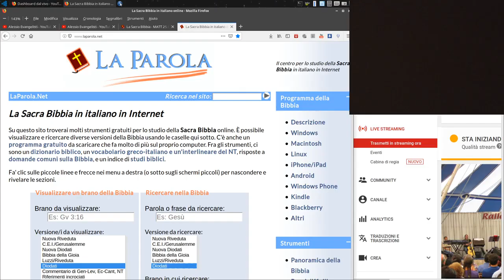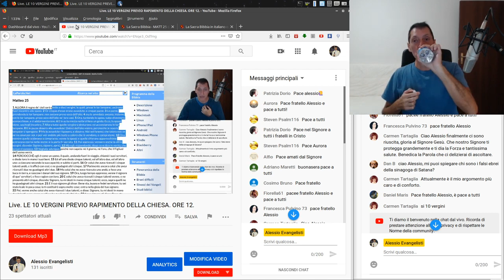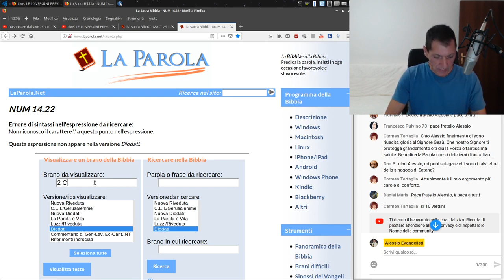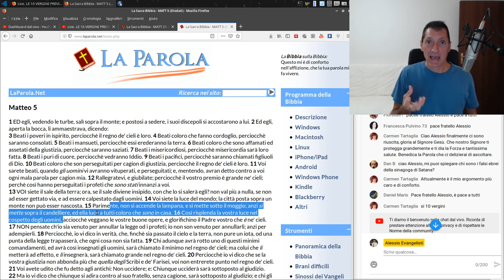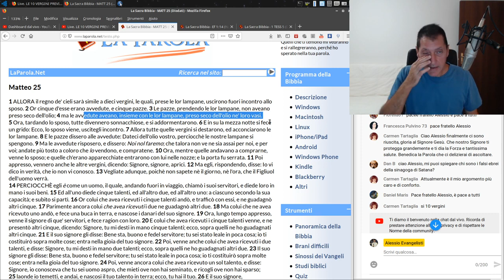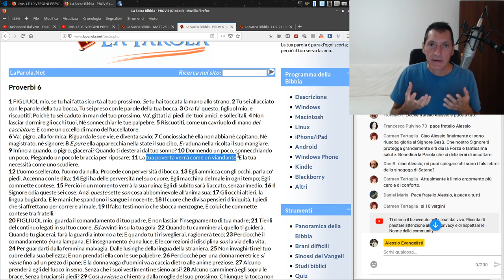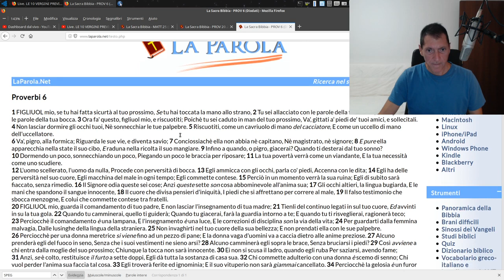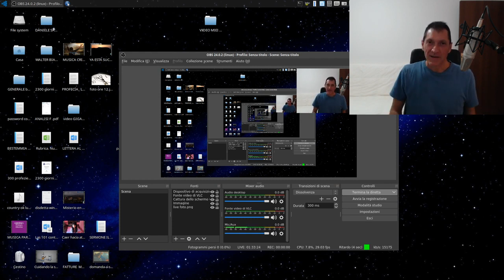Live. LE 10 VERGINI PREVIO RAPIMENTO DELLA CHIESA. ORE 12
1. Scaricare questo o più video e ricaricarli con titoli diversi;
2. Lasciarli intatti ovvero riportare solo le parti che ritieni più opportune;
3. Scaricarli per tradurli in altra lingua;
4. Condividere;
6. Quanto tu ritenga necessario per l'avanzamento dell'Evangelo di Gesù Cristo.
Shalom